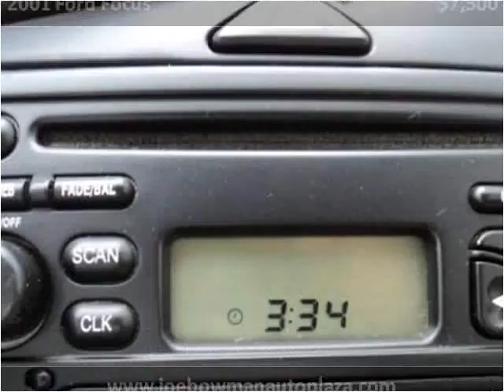2001 Ford Focus Used Cars Harrisonburg VA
This 2001 Ford Focus is available from Joe Bowman Auto Plaza.